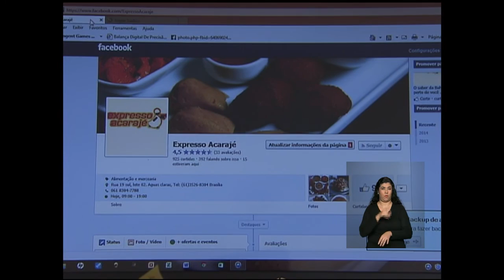Brasil atinge a marca de 5 milhões de microempreendedores individuais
ATIVIDADES DA PRESIDENTA - 17.06.15: O Brasil atingiu, em junho, a marca de 5 milhões de microempreendedores individuais (MEI). Esse número foi comemorado, nesta quarta-feira (17), pelo governo federal em cerimônia no Palácio do Planalto. O MEI é um programa de formalização e inclusão econômica e social que atende a pequenos empreendedores de forma simplificada.